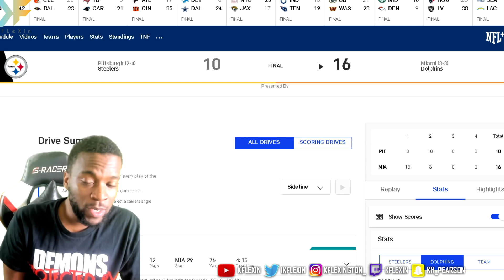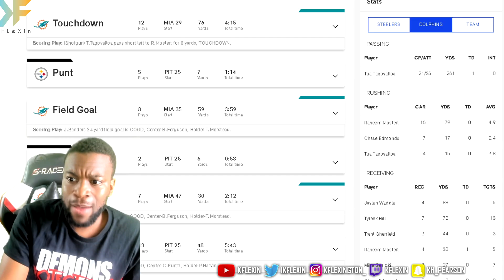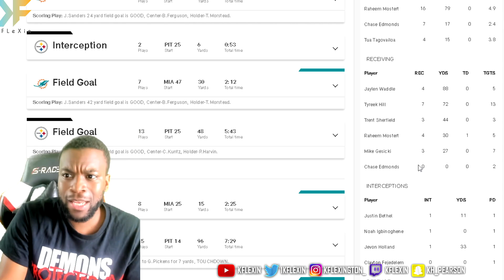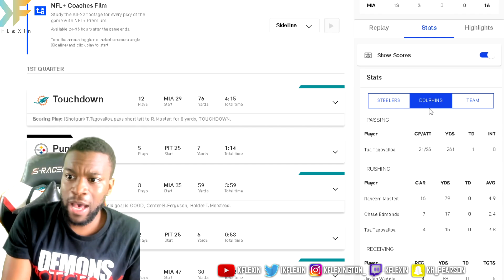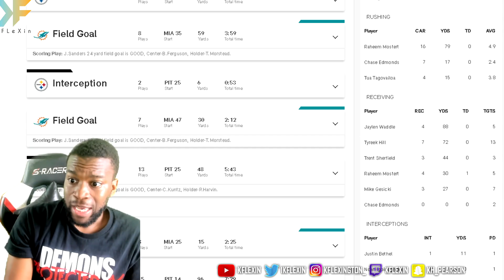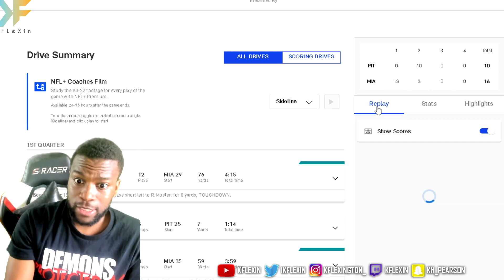Miami Dolphins Win 16-10 Against The Steelers! NOAH IGBINOGHENE SEALS THE GAME! | Reaction